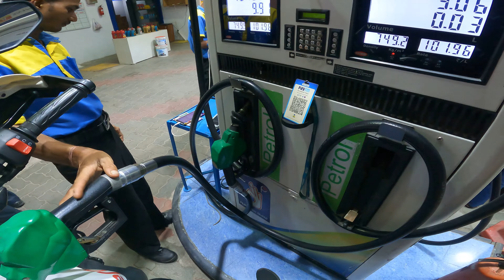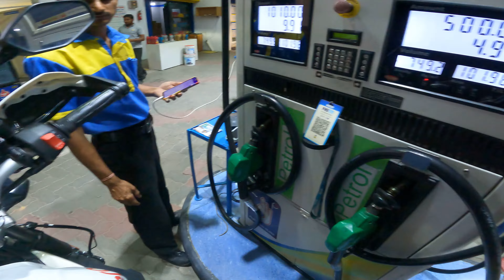Hero Xpulse 200 4V Pro Rally Edition | Side Stand Base | Yezdi | Mod Plans | Motovlog Part 2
Part 2 features me riding back from Bikers Pitstop through the CBD of Bangalore at night. In this vlog I take you on a trip through the heart of the city, show you a new addition to the Xpulse, and talk you through some of the issues and mod plans I have on the Xpulse Pro Rally Edition, from footpeg hangers and aftermarket exhausts like Norifumi, Quickshift and Motowings to the NGage Hyper Flow Air Filter and Fuel X Pro.